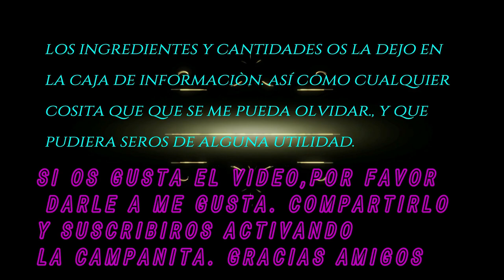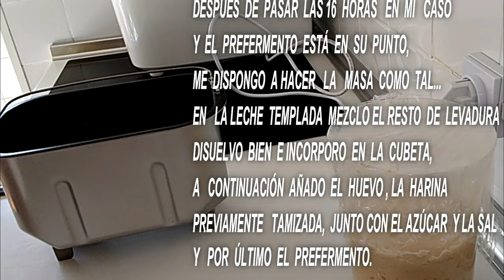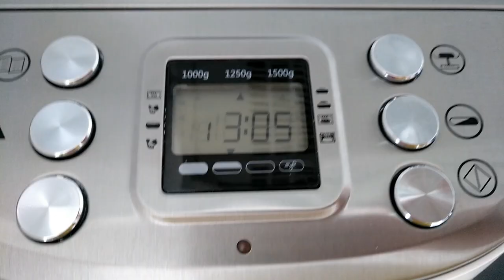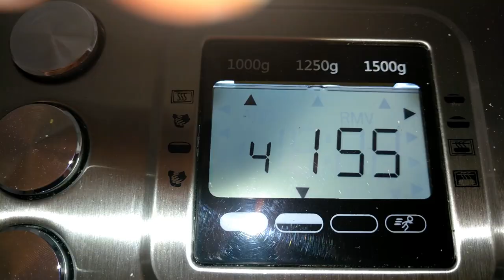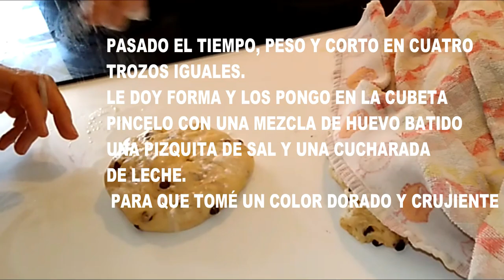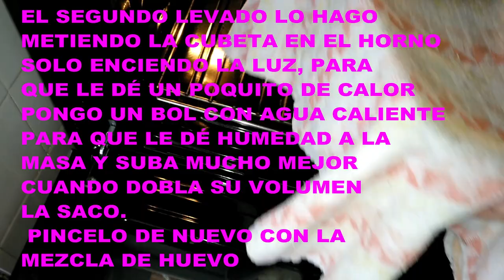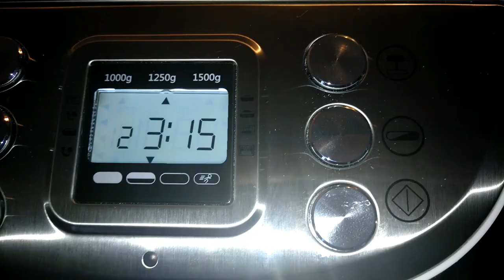BRIOCHE FRANCÉS CASERO CON CHOCOLATE. EN PANIFICADORA LIDL ¡¡ESPONJOSO Y SUAVE!!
INGREDIENTES PARA PREFERMENTO: (Opcional, pero os aconsejo que lo hagáis, ya que os va a quedar un brioche espectacular de sabor y esponjosidad increible, además de que os va a dura más tiempo super tierno.
El prefermento como mínimo tiene que estar en el frigorífico 12 horas, yo lo he tenido 16 horas. Este tiempo no es por capricho, sino para que los ingredientes cojan más sabor y textura; por eso
el brioche sale tan esponjoso y suave... De todas formas si no
tenéis mucho tiempo, dejarlo menos horas, no es totalmente
imprescindible exactamente esas horas que os comento.

180g de harina de fuerza
180g de leche , yo he utilizado semidesnatada. Tiene que estar templada.
3g. de levadura fresca . Si utilizáis seca echar solo 1g.

INGRDIENTES PARA LA MASA:

140g. de leche, en mi caso semidesnatada
13g. de levadura fresca . Si utilizáis seca añadir solo 4g.1
1 huevo mediano
80 o 90g. de azúcar blanquilla
6g. de sal. ( es importante que no os olvideis de añadirla, porque potencia el  sabor de la masa, regula la fuerza y el equilibrio de esta...)
350g. de harina de fuerza.
          Tanto la harina como el azúcar y la sal, yo, lo tamizo
          todo.
35g. de mantequilla a temperatura ambiente.
100g. de pepitas de chocolate.

Cuando pongais a calentar la leche, para hacer la masa del brioche ( tiene que estar templada, en ningún caso caliente, porque si es así, la levadura no se activa y deja de hacer su efecto...)  e incorporéis la levadura desmenuzada, dejarla reposar durante 15 minutos (tapando el recipiente con un trapo o film) para que la levadura se active bien. A continuación seguis con la receta como tal, es decir seguidamente añadis la leche
a la cubeta

Utilizo el programa 4 DULCE. Además del programa 15 para
     hornear.